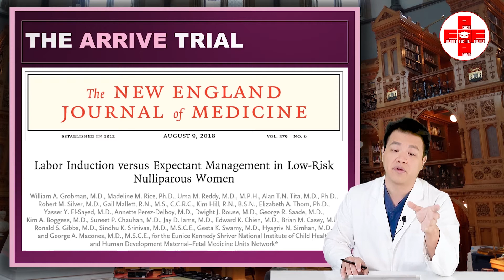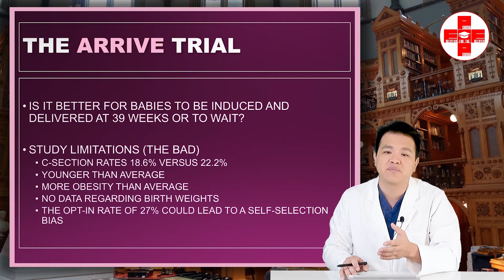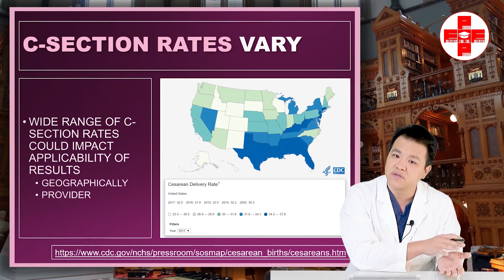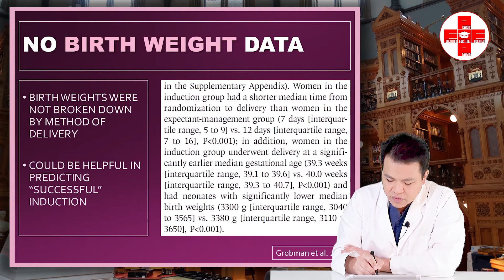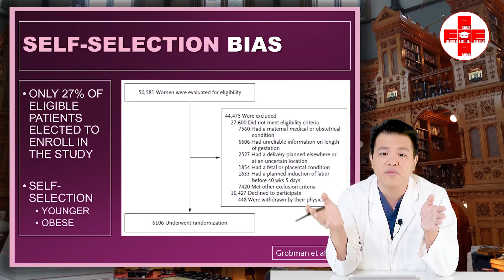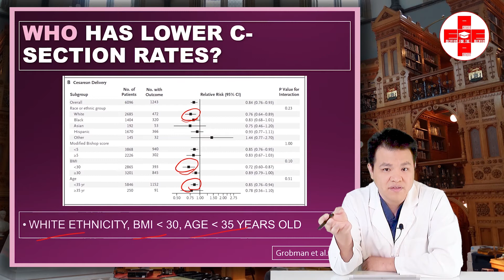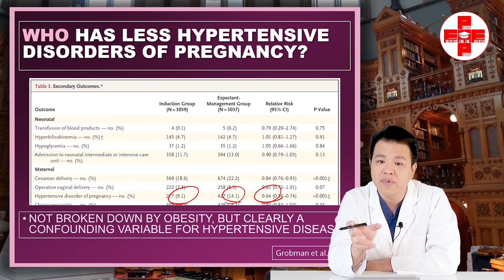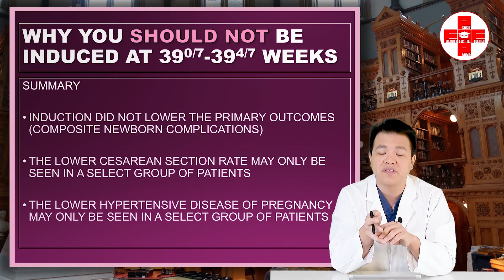BIRTH PLAN: Why You SHOULD NOT be Induced at 39 Weeks - PEEP13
Birth Plan
This video will help you with your birth plan. I think everyone can agree, going into spontaneous labor when you are full term is the best case scenario. But the problem is we don't pick spontaneous labor. Spontaneous labor picks us.

At 39 weeks, we can only choose:
(1) wait or (2) induce

If you go into spontaneous labor great. But sometimes you don't. Sometimes you are forced into induction of labor (e.g. 41-42 weeks of pregnancy, preeclampsia, low amniotic fluid, abnormal antenatal testing, etc.). If you are forced into induction then generally an induction at 39 weeks would have been better (placenta is healthier and the baby is smaller), but we would have missed that chance.

So the ARRIVE Trial was designed to see if it was better at 39 weeks to (1) wait or (2) induce.

In 2018, the ARRIVE Trial results were published. They had randomized patients into two groups. One group was induced in the 39th week of pregnancy. The other group was managed as usual. They concluded everyone should be induced because the babies and moms did the same or better if they were induced. Of course this conclusion stirred up lots of controversy, so I will discuss both sides of this controversy in two different videos. In this video we will talk about why you should not be induced in the 39th week of pregnancy. In PEEP12, I talk about why you should be induced in the 39th week of pregnancy.

The group that was induced:
- Moms - the benefits cited were limited by a strong self-selection bias (only 27% of eligible patients chose to enroll in the ARRIVE Trial). The patients in enrolled in the ARRIVE Trial were both younger than the average pregnant patient in the United States. And there was a disproportionate number of obese patients in this study.
- Babies - the authors admit there was no benefit to earlier induction as a whole (except for respiratory support in the first 3 days of life). But the idea that inducing patients at the 39th week of pregnancy would prevent newborn complications from staying pregnant "too long" was not seen in the outcomes. There was no reduction in perinatal death, Apgar score less than or equal to 3 at 5 minutes of life, hypoxic-ischemic encephalopathy, seizures, infection, meconium aspiration syndrome, birth trauma, intracranial or subgaleal hemorrhage, or hypotension requiring vasopressor support.

Jitsen Chang, MD
Board Certified OB/GYN

References:
Grobman WA, Rice MM, Reddy UM, Tita ATN, Silver RM, Mallett G, Hill K, Thom
EA, El-Sayed YY, Perez-Delboy A, Rouse DJ, Saade GR, Boggess KA, Chauhan SP, Iams
JD, Chien EK, Casey BM, Gibbs RS, Srinivas SK, Swamy GK, Simhan HN, Macones GA;
Eunice Kennedy Shriver National Institute of Child Health and Human Development
Maternal–Fetal Medicine Units Network. Labor Induction versus Expectant
Management in Low-Risk Nulliparous Women. N Engl J Med. 2018 Aug
9;379(6):513-523. doi: 10.1056/NEJMoa1800566. PubMed PMID: 30089070; PubMed
Central PMCID: PMC6186292.